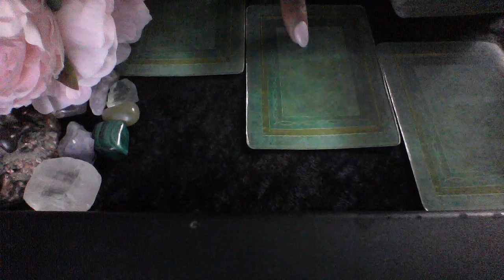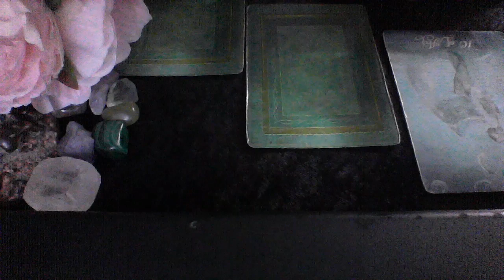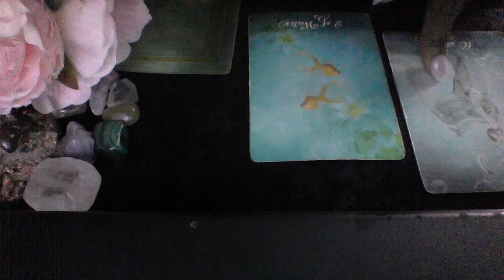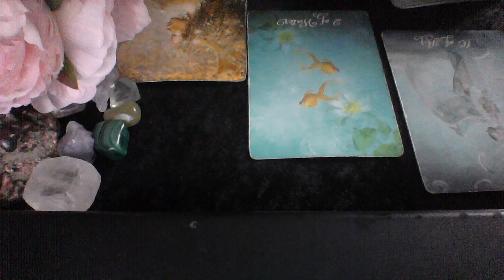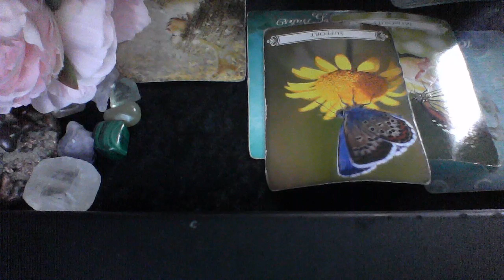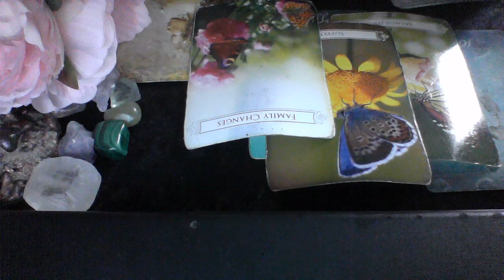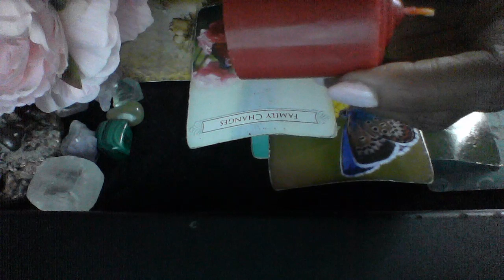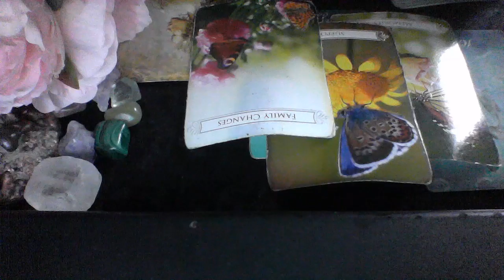ARIES MID AUGUST 2019 THE UNIVERSE HAS SOMETHING GREAT FOR YOU ITS UP TO YOU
My astrological makeup:

Sun: Aquarius
Moon: Libra
Ascendant: Aries

Ellej446
TAROTOFELLE